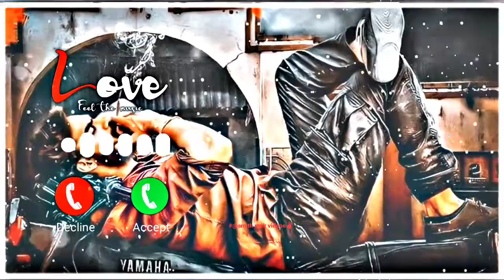Best kannada Ringtone || Kannada Love Ringtone || Kannada Ringtone #@Amith Rock videos✌️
Welcome #@Amith Rock videos✌️
Nanna Balinalli Neenu Eruve | Vikrant Rona | Kiccha Sudeep | Kannada
Song Name :- Kannada Love Songs
@PUNEETH RAJKUMAR FC  @Puneeth FC
NOTE :
THIS RINGTONES / MUSIC ARE NOT OWNED BY US. IF YOU ARE THE OWNER / CREATOR OF THESE ANY RINGTONE AND INFRINCE COPYRIGHT LET US KNOW WITH PROPER COPYRIGHTSPROPER COPYRIGHTS
@Total Gaming @GBK STATUS @TOM BRO

7070 kannada ringtones,
8d kannada ringtones,
99 kannada ringtones,
kannada 99 movie ringtones
ringtones 2020,
ringtones love,
ringtones telugu,
ringtones new,
ringtones songs,
ringtones music,
ringtones for android,
ringtones guru,
ringtones ಕನ್ನಡ,
ಕನ್ನಡ ringtones download,
ತೆಲುಗು ringtones,
ringtones 007 james bond,
00s ringtones,
ringtones 10 seconds,
ringtones 1 minute,
ringtones 1990,
ringtones 1999,
ringtone 15 second,
ringtones 1 min,
bahubali 1 ringtones,
top 1 ringtone,
number 1 ringtone,
kgf chapter 1 ringtone,
world number 1 ringtone,
kgf 2 ringtone,
ringtones 30 seconds,
ringtone 3d,
ringtone 30 sec,
ringtones 30 seconds telugu,
ringtones 30sec,
3 ringtones dhanush,
baaghi 3 ringtone,
world top 3 ringtones,
ertugrul season 3 ringtones,
kotigobba 3 ringtones,
ringtone 4 you,
super khiladi 4 ringtone,
gta 4 ringtones,
iphone 4 ringtones,
pixel 4 ringtones,
iphone 4s ringtones,
redmi note 4 ringtone,
housefull 4 ringtones,
mi note 4 ringtone,
alcatel pixi 4 ringtones,
ringtones 5sos,
ringtones 50000+ app,
polyphonic ringtones 50 cent,
top 5 ringtones tik tok,
5 ringtones joker,
5 ringtones tik tok,
5 ringtones to impress girls,
iphone ringtones 6s,
realme 6 ringtones,
oneplus 6 ringtone,
redmi 6 ringtone,
7th sense ringtones,
ringtone 8d,
iphone 8 ringtones,
oneplus 8 ringtones,
redmi 8 ringtones,
ringtones 90s songs,
redmi note 9 ringtones,
android 9 ringtones,
iphone 9 ringtones